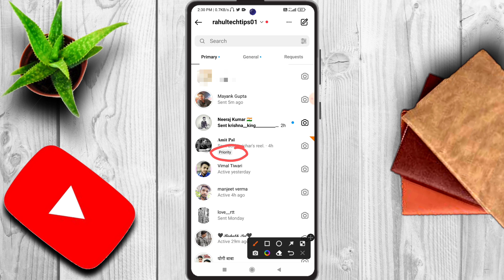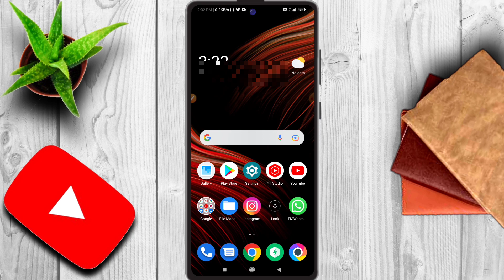Instagram Priority Message Kya Hai|How To Enable And Disable Priority Chat On Instagram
doston maine aapko es video me bataya hai ki Instagram par priority option kya hai aur aapko esko enable ya fir disable kaise kroge.

Your Queries -

Instagram Priority Message Kya Hai
How To Enable And Disable Priority Chat On Instagram
instagram chat me priority kya hai
what is priority in instagram chat
priority in instagram chat
instagram message me priority kya hota hai
How to add Priority massage on instagram
How to remove Priority chat on instagram
How to remove Priority tag on instagram Instagram Priority chat kaise hataye
Instagram Priority chat kya hai
Instagram Priority option kya hai
Instagram Priority option kaise hataye
How disable Priority tag on instagram
How to enable Priority massage on instagram Instagram profile on chat full details

                           [ rahultechtips01 ]

THANKS.